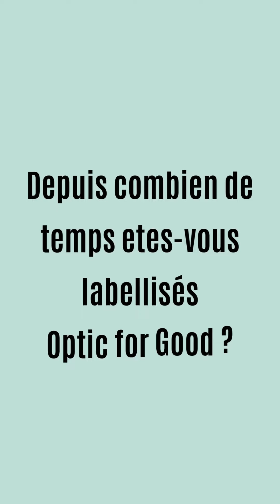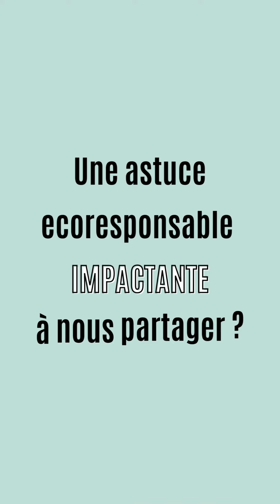Interview de Céline et Maxime - L'opticien du bois jauni à Ancenis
[INTERVIEW] Céline et maxime opticiens fondateurs de L'opticien du bois jauni et labellisée Optic For Good.

Découvrez leurs raisons d’avoir rejoint Optic For Good, leurs engagements et leur conseil écoresponsable !

💬 Je suis heureuse et fière de vous présenter cecouple d'opticien engagé personnellement et qui font leur part de colibri avec moi dans la profession.

Rejoignez vous aussi la communauté Optic for Good en tant qu'opticien, lunetier ou consommateur !